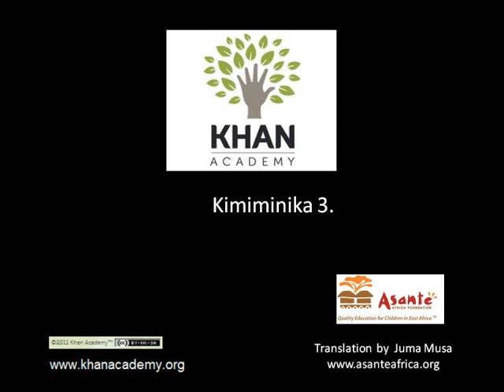Fluids (part 3)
Pressure in a fluid at depth